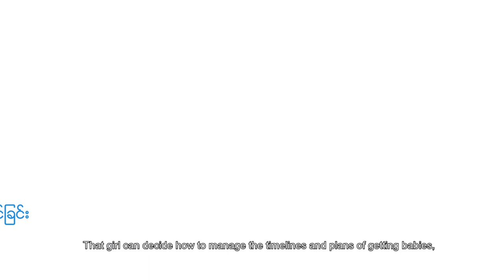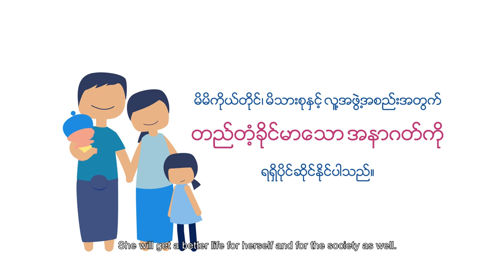Marie Stopes - Family Planning (ENG Sub)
Family Planning
Client: Marie Stopes Myanmar
Scope: Motion Graphic